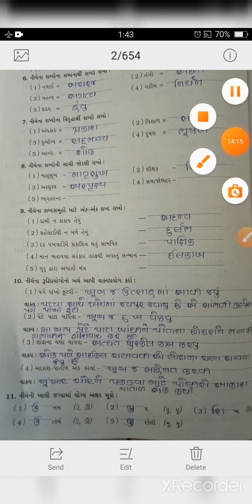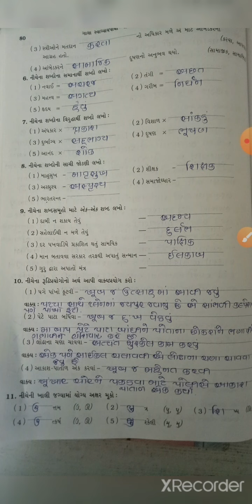std 5 gujarati ch 13 swapothi part 2